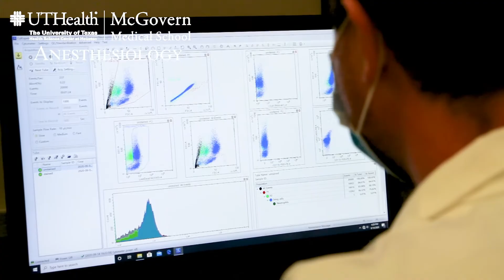UT Houston Anesthesiology Research Highlights with Cynthia Ju, PhD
Cynthia Ju, our Vice Chair for Research, discusses the department's ongoing research programs and opportunities.